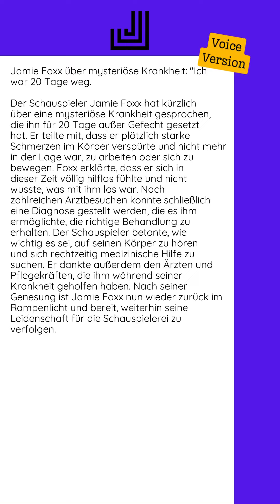02.07.2024 - Jamie Foxx über mysteriöse Krankheit: Ich war 20 Tage weg...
Der Schauspieler Jamie Foxx hat kürzlich über eine mysteriöse Krankheit gesprochen, die ihn für 20 Tage außer Gefecht gesetzt hat. Er teilte mit, dass er plötzlich starke Schmerzen im Körper verspürte und nicht mehr in der Lage war, zu arbeiten oder sich zu bewegen.  Foxx erklärte, dass er sich in dieser Zeit völlig hilflos fühlte und nicht wusste, was mit ihm los war. Nach zahlreichen Arztbesuchen konnte schließlich eine Diagnose gestellt werden, die es ihm ermöglichte, die richtige Behandlung zu erhalten.  Der Schauspieler betonte, wie wichtig es sei, auf seinen Körper zu hören und sich rechtzeitig medizinische Hilfe zu suchen. Er dankte außerdem den Ärzten und Pflegekräften, die ihm während seiner Krankheit geholfen haben.  Nach seiner Genesung ist Jamie Foxx nun wieder zurück im Rampenlicht und bereit, weiterhin seine Leidenschaft für die Schauspielerei zu verfolgen.